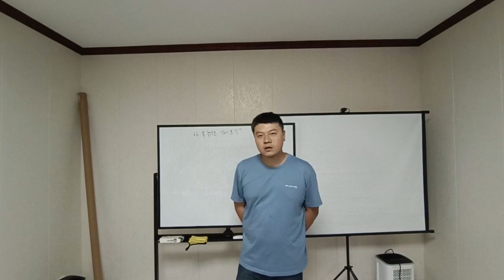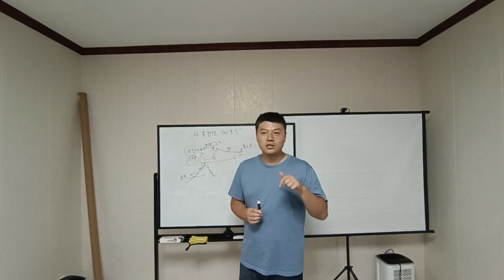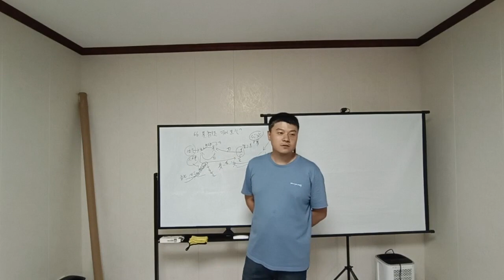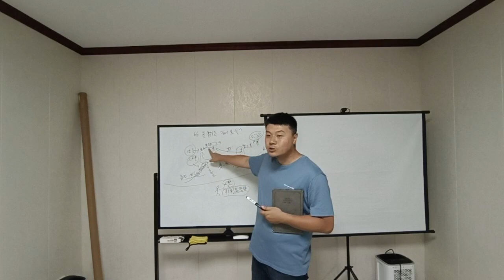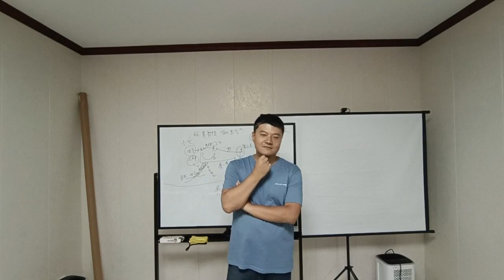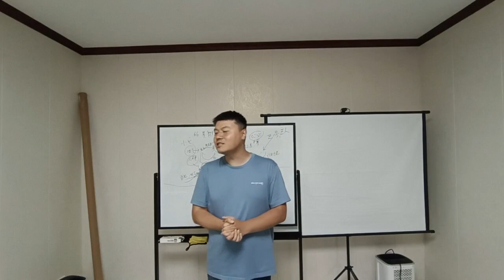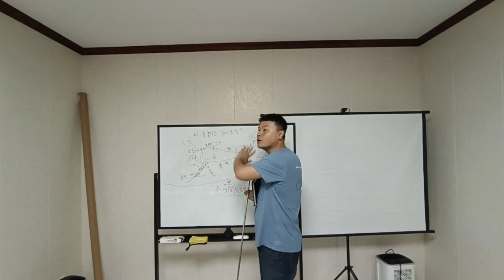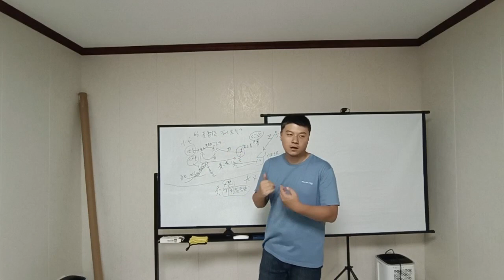66 基督徒可以生气、嫉妒和撒谎吗？